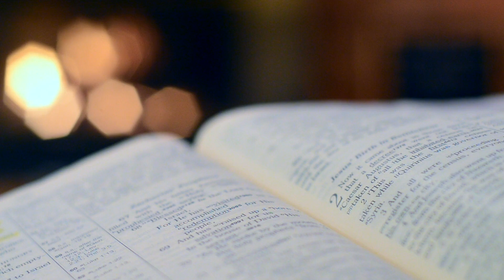Bible Trivia August 15, 2020 | Baraton TV